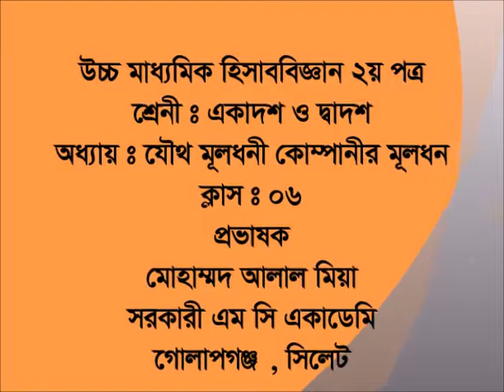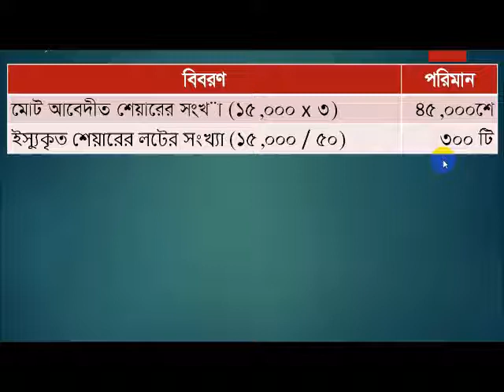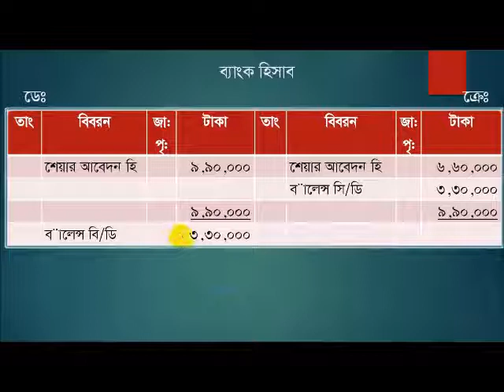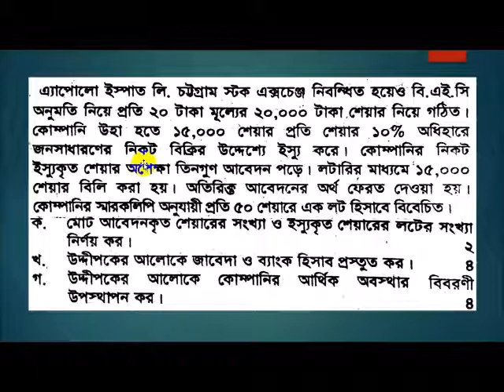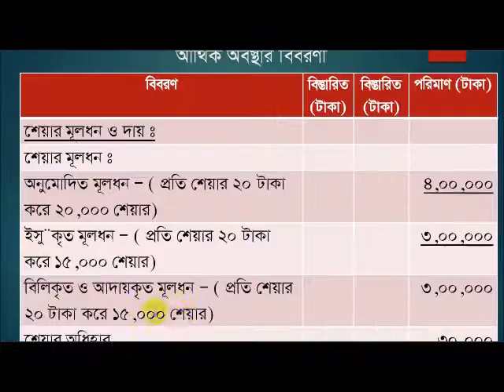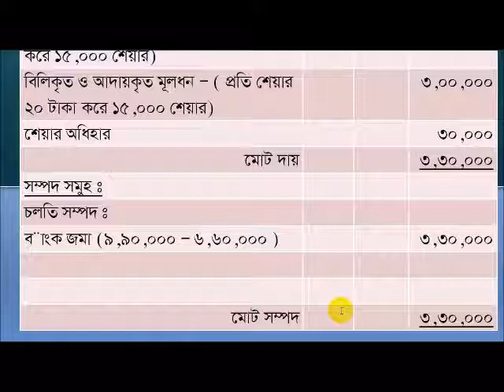হিসাববিজ্ঞান ২য় পত্র কোম্পানির শেয়ার ইস্যু - ০৬// HSC accounting 2nd Joint Company Share Issue - 06